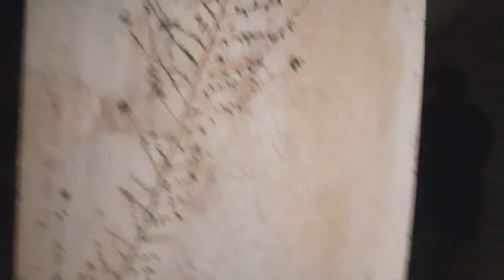ACHAMOS UM DESENHO NO MEIO DO SALÃO!!!